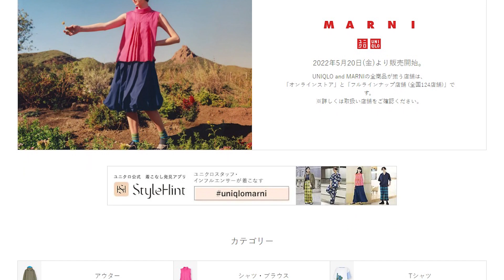【UNIQLO MARNIコラボ】ジャケット着回しコーデをたっぷりと【ユニクロ】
UNIQLO　MARNIコラボ購入品♡
テーラード ジャケット セットアップ可能
カラー: 57 OLIVE
XS　7,990円

【目次】
00:00 オープニング
02:02 テーラード ジャケット
04:41 コーデ １着目
08:19 コーデ 2着目
11:00 コーデ ３着目
13:37 コーデ 4着目
17:18 コーデ 5着目
19:49 エンディング

着用しているアクセサリーはすべてレスブリスのものです。
【Un】レヴールネックレス（ゴールド/シルバー）¥ 5,400